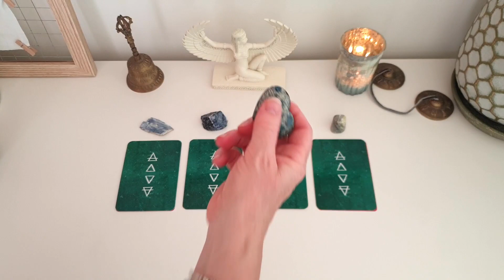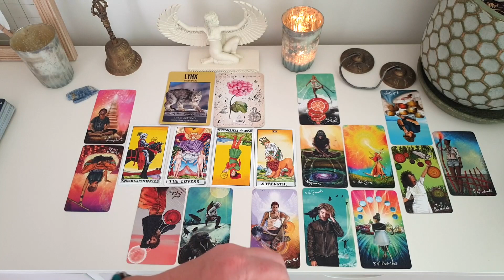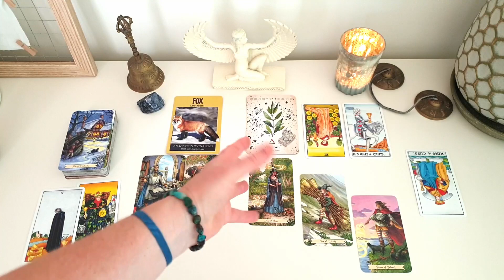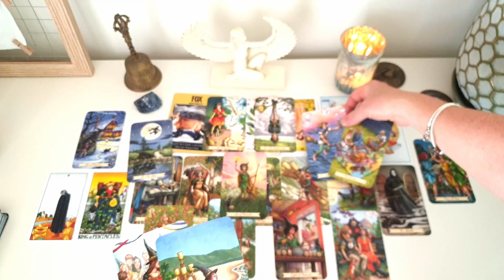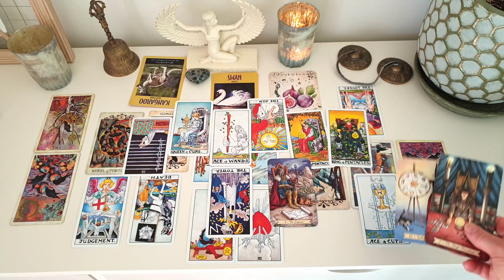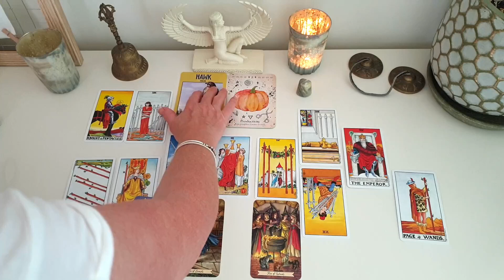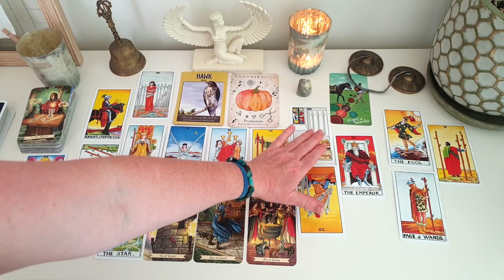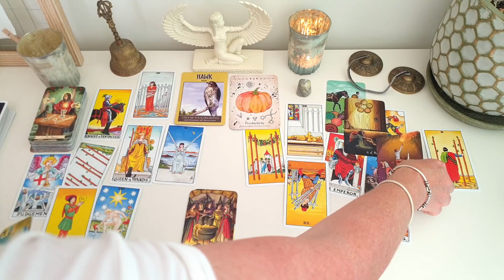😜 What you need to hear 🌈💥 Pick a card 👇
What you need to hear from Spirit 🔮 A pick a card reading asking spirit about the guidance you need to hear.

What you need to hear from spirit is a general pick a card reading and messages are for the group collective. For a more in-depth reading that focuses only on you and your life, and what you need to hear from spirit book a detailed psychic reading.

Personal Readings
To book a personal psychic reading online, in-person or email reading focusing on the energy and the themes of your life

See below the time stamps for various sections of the video.
Pick a card 00:00
Card 1: 01:21
Card 2: 13:38
Card 3: 26:56
Card 4: 39:57

🙌Tarot and Oracle readings using spreads

Jo